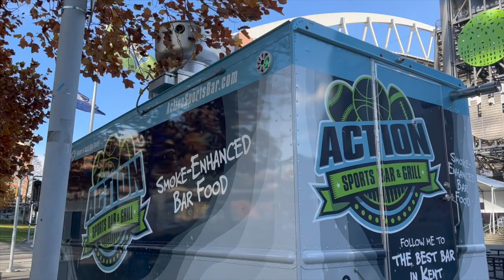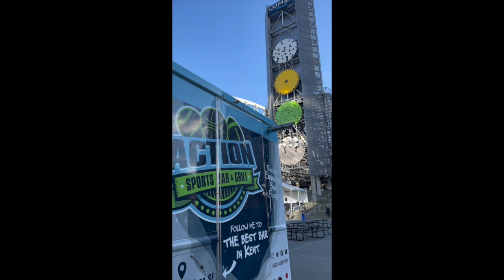ACTION FOOD TRUCK SERVING @ LUMEN FIELD SEAHAWKS VS 49ERS THURSDAY NIGHT FOOTBALL HD 720p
We got a call to fill in, with only 24 hours notice, for a food truck that canceled on the event. As a 25-year season ticket holder, I jumped at the chance to serve at Seahawks Stadium. We got crushed and had so much fun.

Day in the life of a bar/restaurant/food truck owner. Behind the scenes for our opening week of food truck operations.

Action Sports Bar & Grill is located in Kent Washington. We have an amazing staff, 9 pool tables, APA, BCA and TAP billiards leagues. 5 "Darts Live" boards, a rocking sound system with delicious food and drinks. The addition of our new Action Food Trucks will expand catering operations and give us an opportunity to do some much needed feeding ministry in our community.